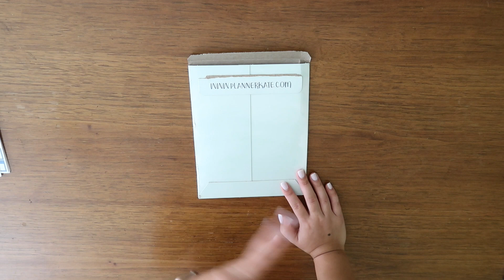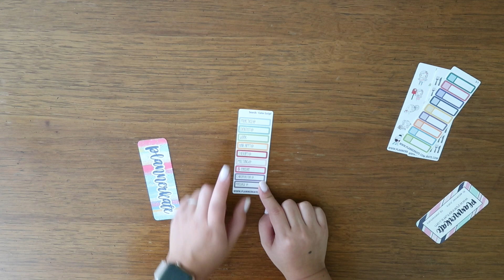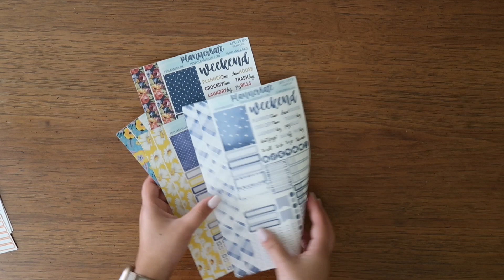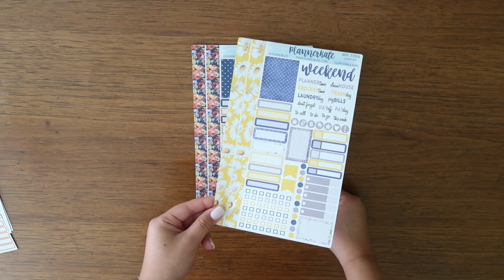PlannerKate Haul | October 2020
POSHMARK

THINGS I FILM WITH

Canon PowerShot G7 X Mark II Digital Camera w/1 Inch Sensor and tilt LCD screen - Wi-Fi & NFC Enabled (Black)

Canon EOS Rebel T6i Digital SLR with EF-S 18-55mm IS STM Lens - Wi-Fi Enabled

Manfrotto MKCOMPACTACN-BK Compact Action Tripod